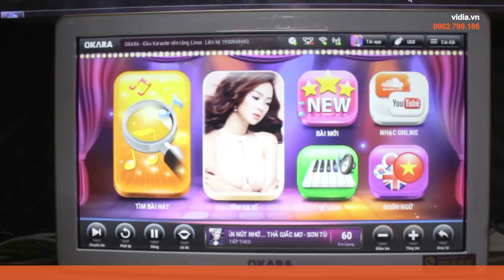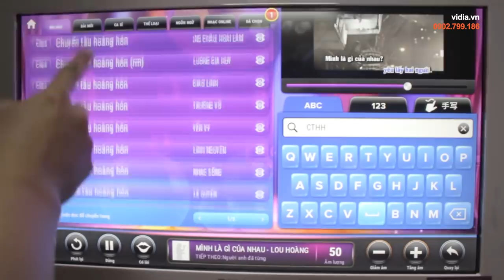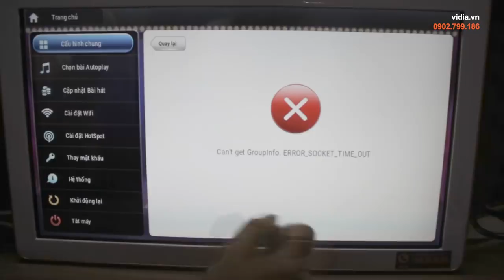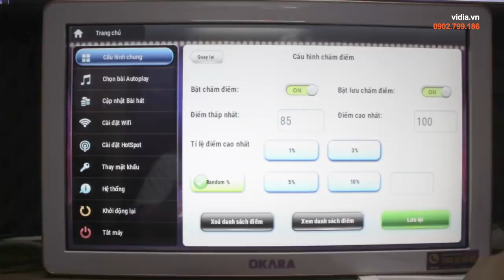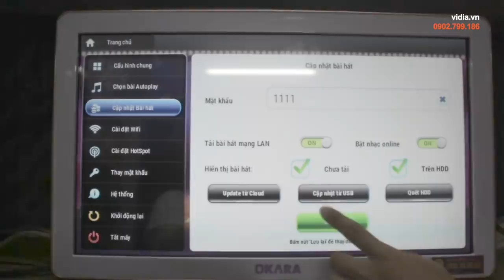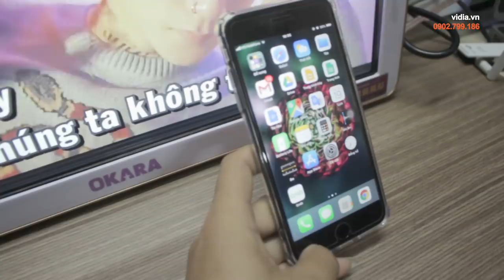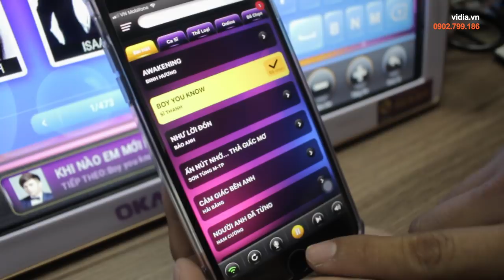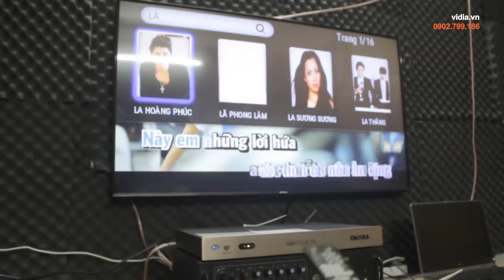Hướng dẫn sử dụng đầu karaoke cao cấp OKara M10i chi tiết nhất - Vidia 0902699186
Hướng dẫn sử dụng đầu karaoke cao cấp nhất hiện nay OKara M10i chi tiết từ A đến Z, từ cách cài đặt đầu máy, cập nhật bài hát online, chọn bài karaoke,. nhằm mang đến trải nghiệm sử dụng tốt nhất cho bạn khi sở hữu đầu karaoke OKara M10i này. Cùng theo dõi clip để trở thành chuyên gia nhé!